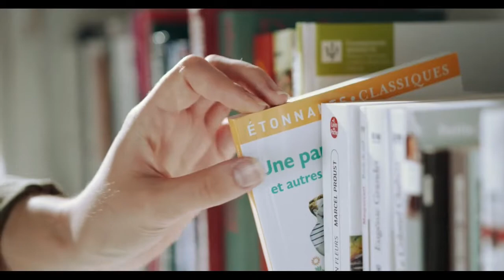Kue-Kue dengan Bentuk Paling Unik di Dunia yang Menyerupai Berbagai Macam Benda-Benda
Halo semuanya! Kalian semua pasti sudah sering melihat berbagai bentuk kue. Tapi pernahkah kalian melihat kue yang memiliki bentuk seperti benda-benda realistis?
 Penasaran kaya gimana?Yuk, langsung tonton videonya ya!